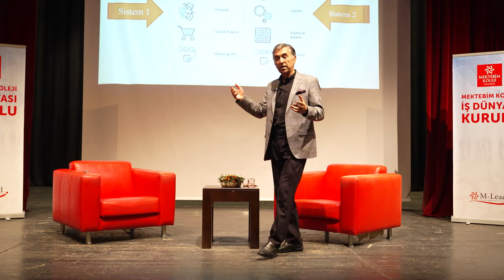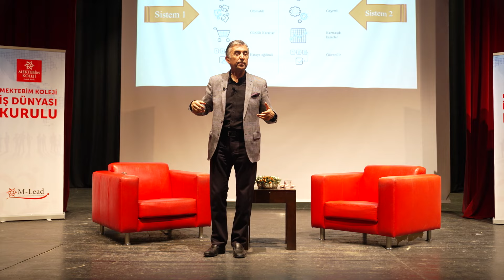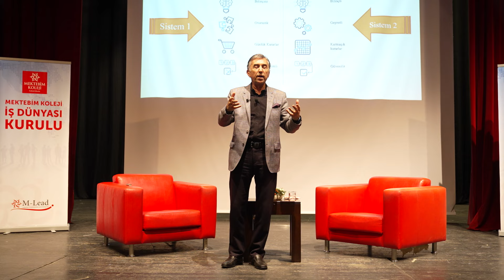Gereksiz Para Harcamalarınızı Kısmak için Müthiş Teknik! Ünlü Uzman Atilla Köksal Açıklıyor!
Mektebim Kolejleri ile Ülke çapında Patron Buluşmaları düzenleyen Fuat Sami, bu bölümde Adana’daydı. Konuğu Ünlü Bankacı ve Borsa Uzmanı Atilla Köksal’dı. Atilla Köksal ile finansal okuryazarlık, borsa, birikim, yatırım, kripto ve tasarruf üzerine Liseli Gençlerimize müthiş bir seminer oldu, sizler de kaçırmayın!

Bir Fikrin mi Var 17 yaş altı bölgenin en büyük girişimcilik yarışmasına davetlisiniz! Fikirleriniz evde kalmasın diye başvurularınızı mutlaka bekliyoruz ⭐️

Program HakkındaBir Fikrin Mi Var girişimcilik serüveni, son 15 senede Türkiye'den ve dünyadan toplam 50.000'den fazla girişimciye ulaşarak, ülkemizin önde gelen şirketlerinin ve üniversitelerinin desteği ile Türkiye'nin en büyük üniversiteler arası girişimcilik yarışması ve TV Programı haline gelmiş ve milyonlarca kişiye ulaşmıştır.birFİKRİNmiVAR? girişimcilik yarışması, her sene artan katılımıyla, Türkiye genelinde bir marka yaratarak, öğrencilere, akademisyenlere ve tüm halkımıza girişimci olma ve şirket kurma alanında yeni fırsatlar yaratmaktadır.Bir Fikrim Var Resmi Websitesi